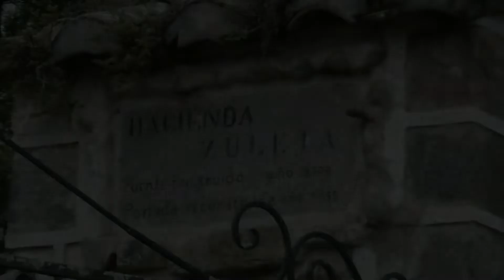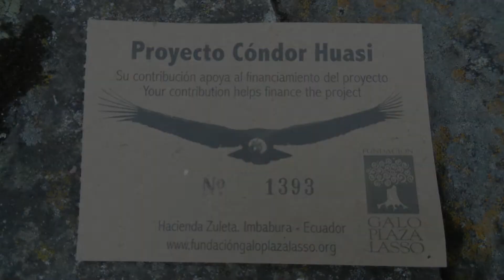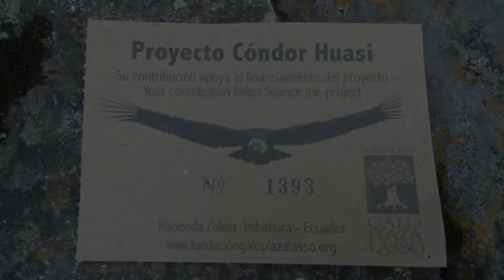Zuleta, paisajes, historia y arte.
En la provincia de Imbabura, uno de los atractivos turísticos que atraen a muchas personas es la comunidad de Zuleta, un sitio con una gran belleza paisajística y que también cuenta con una amplia historia, ya que su territorio fue ocupado por el pueblo Caranqui-Cayambe y cuyos restos arqueológicos se conservan hasta la actualidad, además se puede visitar la Hacienda Zuleta, una construcción que cuenta con un proyecto de conservación muy importante y busca proteger al Condor, ave que es un emblema de nuestro país.

Canción:

Waskar amaru - Interpretado por Wayanay del Perú.